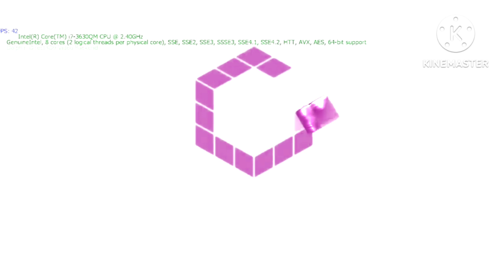(NEW EFFECT) GameCube Menu Walkthrough In Wind Charge Major